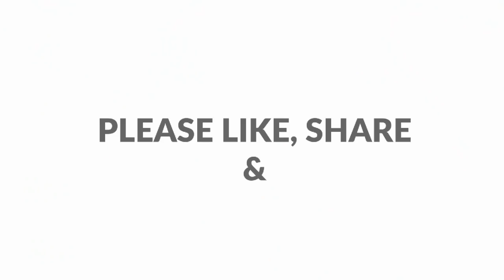മാങ്ങപൊരി/മാങ്ങ പൊരിച്ചത് കഴിച്ച്നോക്കിയിട്ടുണ്ടോ..Ep:140